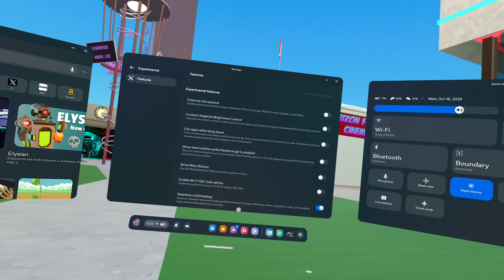Quest 3 : Le Browser est ton ami dans la VR !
Dans cette vidéo je vous montre l'utilisation indispensable du Browser notamment pour Horizon France ...

Si vous souhaitez acheter un meta quest pour nous rejoindre :
Quest 3s
Quest 3

Je vous conseille l'indispensable sangle :
KIWI design Sangle Élite
ou
KIWI design Sangle Élite avec Batterie
ou
Kiwi Design sangle K4 Boost avec batterie
ou
Kiwi Design sangle H4 Boost avec batterie

Grips :
grips G4 Pro Kiwi design pour Quest 3 et 3S
ou
AMVR Grips pro

Si vous cherchez un bon casque audio pour votre Quest je vous conseille celui là

Si vous achetez un casque VR Méta quest n'oubliez pas le parrainage pour avoir 30 € de crédit Meta Quest Store voici mon lien

Vous pouvez également écouter mes musiques et soutenir gratuitement mes créations :
Je suis également sur tiktok, Apple music, youtube music, deezer, insta, amazon music,... "coza le français"